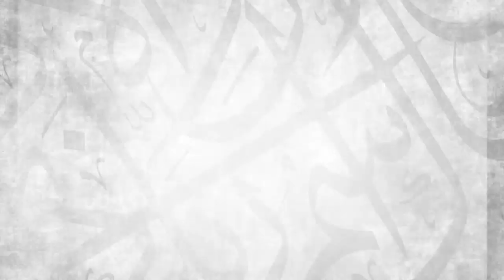Lesson 7 || Al-Usûl min 'Ilm al-'Usûl || Ustadh Abdulrahman Hassan